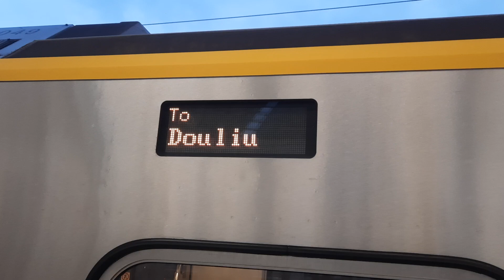【紀錄】2023次區間快車（EMU800型電聯車之車側LED終點顯示器）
2023 chhù khu-kan-chhia
keng-iû Soaⁿ-sòaⁿ, Chhiòng-koàn-sòaⁿ Lâm-tōaⁿ
Tâi-tiong→Táu-la̍k

2023次
經由山線/縱貫線南段
臺中→斗六
每日行駛